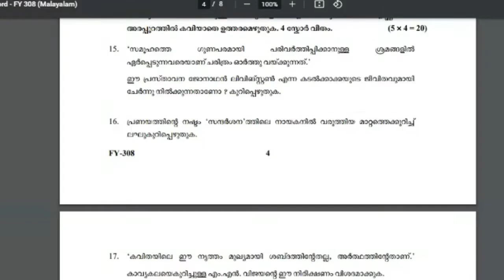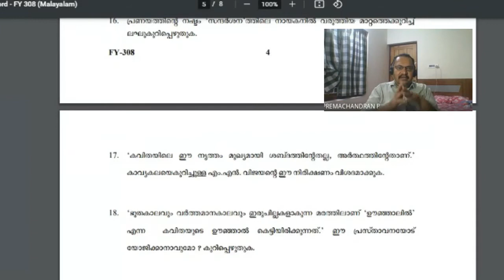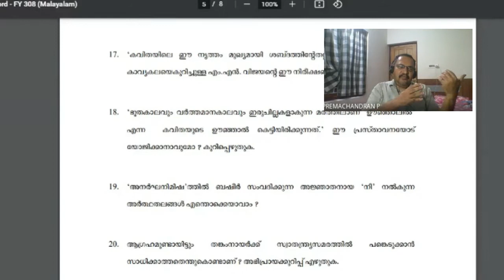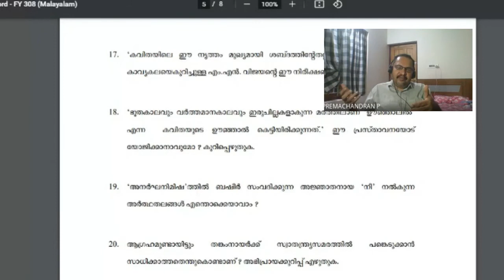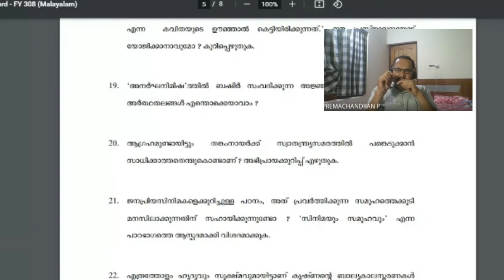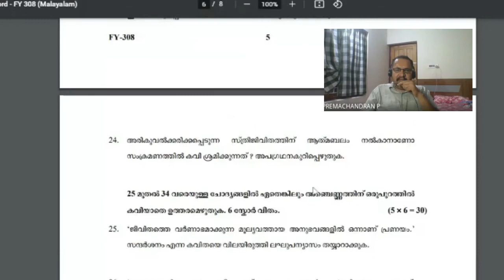മോഡൽ ചോദ്യവിശകലനം 1